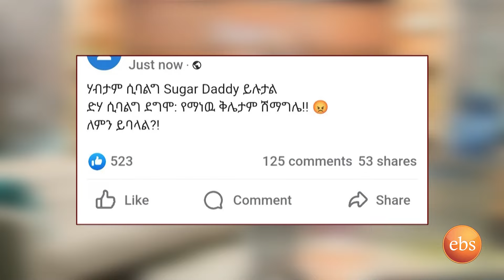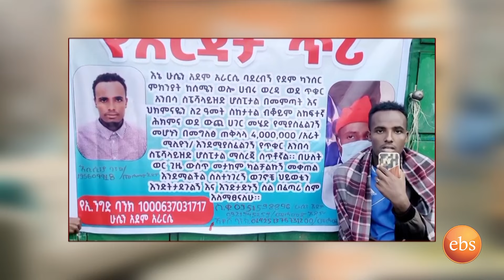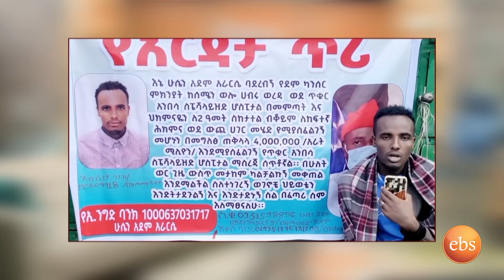ሰይፉ ከአሜሪካ … የፅድቅ መንገድ | Seifu on EBS